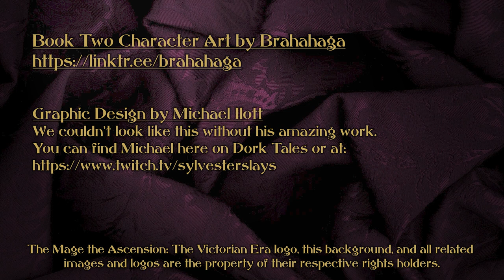Mage the Ascension the Victorian Age | Book Two, Chapter Four: The Man in the Iron Mask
Welcome to book two of Mage the Victorian Age! In this episode, the Doves storm a castle to rescue an ally. But who is the man in the iron mask?

Thank you to Bookwyrm Games for sponsoring Dork Tales this month!

Episode Chapters
00:00:00 - Welcome to Mage the Victorian Age!
00:06:23 - Sponsor: Bookwyrm Games
00:10:53 - Game Start
02:00:30 - Credits

Kelly Clark as Storyteller

Starring
Amy Godfrey as Chastity Prudence Goodwin

Robin Holford as Darcie Harkness
Jen Peters as Josephine Carrington

Christine Rattray as Evelyn Taylor

The Mage the Ascension: The Victorian Era logo, this background, and all related images

Land Of Magic  by Rafael Krux

Music From Dark Fantasy Studio
     Black Sails
     Buccaneers
     Thieves
     Dread

Music from Monument Studios:
     Vision of the Ancients
     Angered Spirit
     As It Comes
     Ambient Strings Dark
These songs are licensed as part of the All in One Bundle